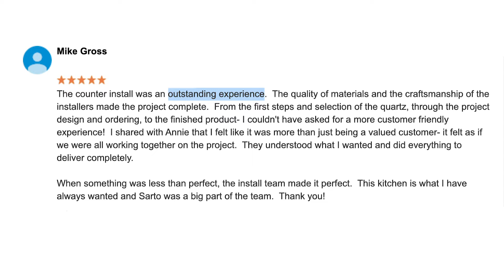Sarto | Commercial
Sarto Countertops, Countertops that last generations.